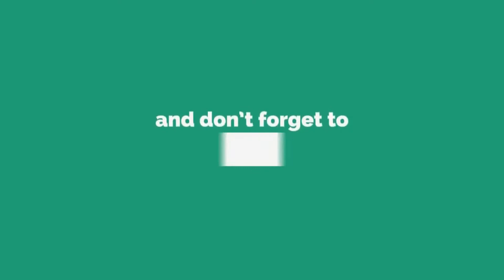High Alert: Marines Shoot HIMARS Rocket from Amphibious Ship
The HIMARS took out an unidentified land-based target from a distance of 70 kilometers, or roughly 43 miles, using a Guided Multiple Launch Rocket System Unitary, or GMLRS-U, according to a Navy news release.